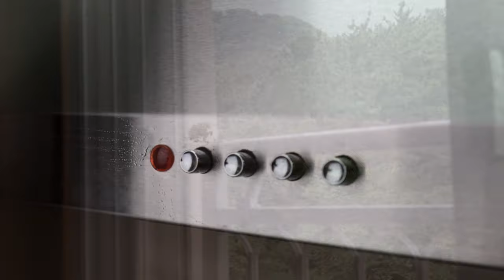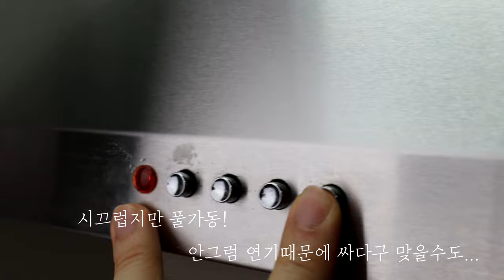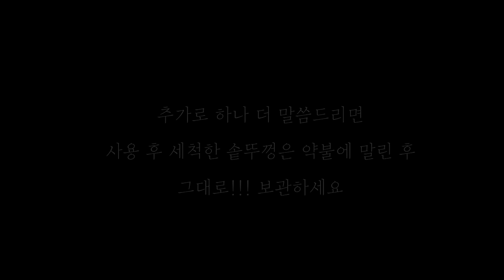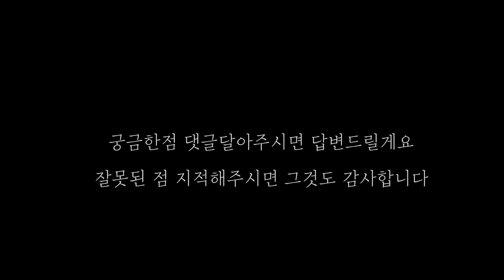제일 현실적인 방법을 알려드립니다 / 집에서 솥뚜껑 길들이기 / 조선그리들 시즈닝 / 안성주물 솥뚜껑 / 그리들 / 번철 시즈닝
안녕하세요~
예전에 올린 안성주물 솥뚜껑(번철 소) 리뷰 영상을 많이 봐주셔서 감사합니다.
오늘 영상은 집에서 솥뚜껑을 6개월정도 매일(진짜 매일) 사용하고
길들이기(시즈닝)도 10회 이상! 안해도 될걸 해보면서 직접 익힌 방법을

혹시 의문점이나 이상한점! 이해가 안되는 점 등등 알려주시면
저도 배워나가겠습니다. 감사합니다^^

lens : canonEF-M 22mm STM, canon EF-M 18-55mm F3.5-5.6 IS STM. canon EF-M18-150mm F3.5-63. IS STM

Song : Forrest Keller - Fool to Try